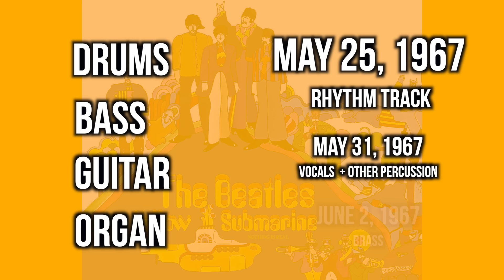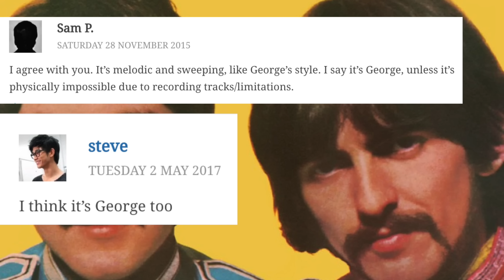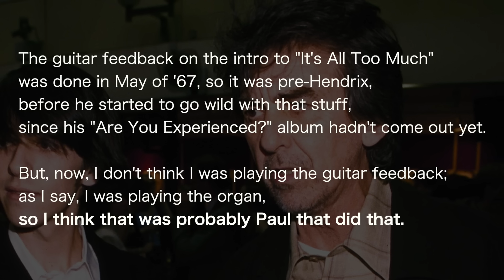The Lingering Mystery in the Wildest Beatles Song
It's All Too Much is one of the most magical - and tragically under-appreciated - songs that the Beatles ever released. It also happens to contain some of the most intriguing mysteries in their entire catalog - what the heck is John saying in the intro? Why are there multiple versions of the song? Who is actually playing guitar? In this episode, I will examine these mysteries and attempt to solve them.

As a fair warning, once I point them out, you can't unhear this ;)

Special thanks to the following individuals for sharing insights and materials for this episode:

Dash Cole
Eli Rosen